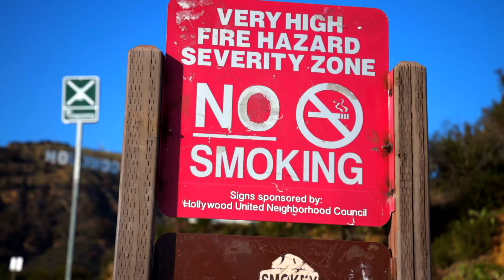Grupo Firme Y Alejandro Fernandez "Felicidades"- El dueto más CRITICADO y POR QUÉ!-SERRALDE REACCIÓN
Pocas colaboraciones llaman la atención de la forma como este dueto entre Grupo Firme y Alejandro Fernandez lo ha hecho.

Analizaremos su nuevo éxito llamado "Felicidades" que a un día de haber salido ya tiene más de los dos millones de vistas.

Disfruta el análisis y la reacción de Serralde donde te dirá todas las cosas que no sabes del este video que está haciendo historia.

In recent times, few collaborations in the music industry have created as much buzz as this one. Alejandro Fernandez and Grupo Firme teamed up for "Felicidades," a song that many have been waiting for with high expectations. But, naturally, it has also been a subject of criticism and controversy.

The track boasts both the smooth, traditional vocals of Alejandro Fernandez and the modern, Banda style of Grupo Firme. Their fans are divided between those who adore the blend of genres and those who think the two are a mismatch. Interestingly enough, this is not the first time Grupo Firme has teamed up with an established artist, they have also collaborated with Natanael Cano and Los Dos Carnales for great hits.

Regardless of people's varying opinions, there's no denying the attention "Felicidades" is drawing. It marks an exciting time when contemporary music styles are being combined in innovative ways. And, with over a million views in less than 24 hours of release, the music video is set to break records. So whether you're a die-hard fan or a critic, this is one collaboration that's hard to ignore.

SERRALDE:
- 1st Album: Called "No Hay Na' Mejor". The 1st single called "No Hay Na' Mejor" went to Top 10 Billboard for Radio Airplay in The US.
- 2nd Album: Called "Serralde" with its 1st single called "Vida De Mi Vida" Became #1 in sales in the United States & Puerto Rico the week of its release.